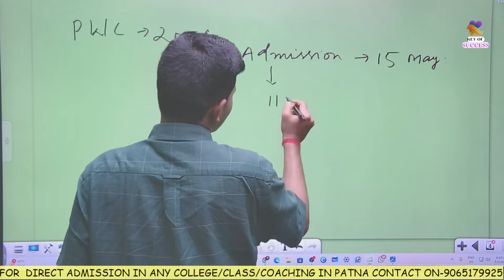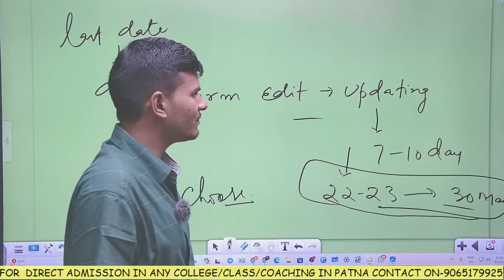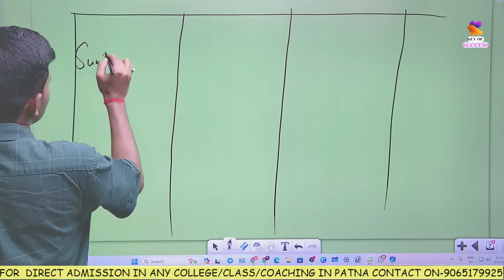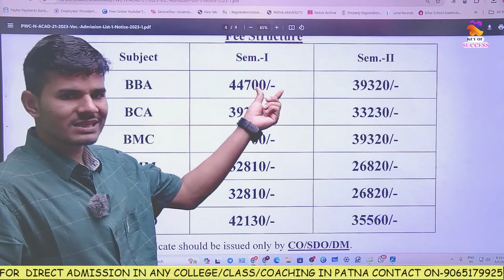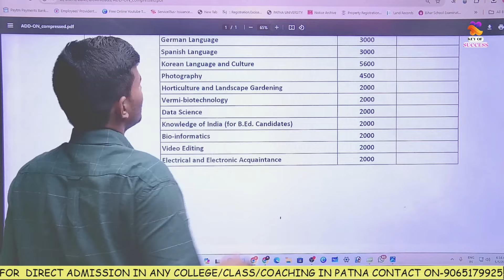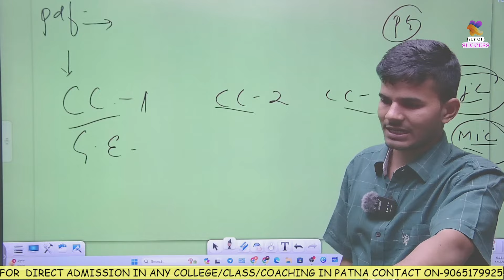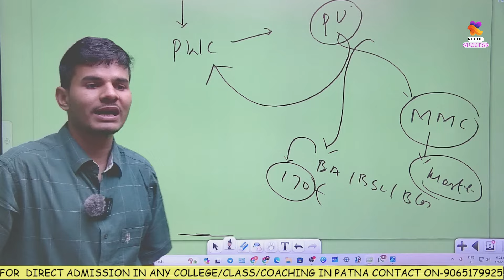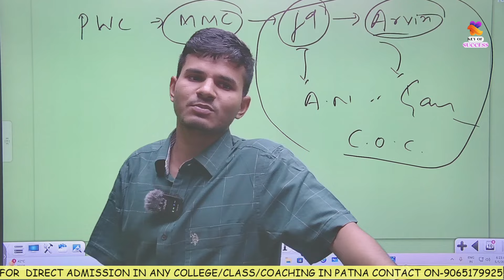Patna womens admission 2024|test cancel news |process!admission|। 💯% pwc admission कैसे होगाpwc2024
Patna University UG Admission एप्लीकेशन फॉर्म कब आएगा 2024| PU Ug admission 2024 kab se hoga start#patna_university_202#patliputra
Patna university online application form 2024 कब आयेगा  ug admission process  entrance exam

Patna women's College admission
Patna women's College admission 2024
Patna women's College admission 2024-28
Patna women's College online application form
Patna women's College online application form 2024
Patna women's College entrance exam
Patna women's entrance exam syllabus 2024
Patna women's College entrance exam preparation 2024
Patna women's College entrance exam syllabus 2024 ba
Patna women's College entrance exam syllabus 2024 bsc
Patna women's College entrance exam syllabus 2024 bcom
Patna women's College entrance exam syllabus 2024 vocational
pwc admission
pwc admission 2024
pwc online application form
pwc online application form 2024
pwc online application form 2024 ba
pwc entrance exam
pwc entrance exam syllabus 2024
pwc entrance exam pattern
pwc entrance exam pattern 2024
pwc campus
pwc Patna
pwc me admission kaise le
pwc previous year question 2023
pwc previous year question 2023 ba
pwc previous year question 2023 bsc
pwc previous year question 2023 bcom